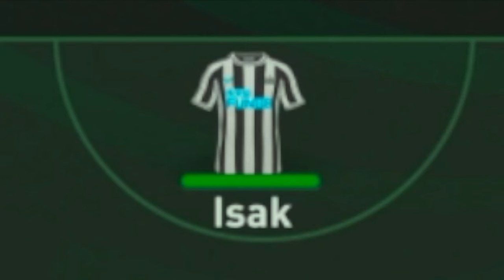LA CARRIERA DELLA RUOTA DELLA FORTUNA EPISODIO #7: PRIMA FINALE INTERNAZIONALE! [PS5 4K]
IL MIO SETUP:
CONSOLE: SONY PS5
MICROFONO: AKG C414 XLII
CAMERA: IPHONE 12 CAMERA FRONTALE
SCHEDA AUDIO: FOCUSRITE SCARLETT 18i8 2nd GEN
SCHEDA DI ACQUISIZIONE: ELGATO GAME CAPTURE HD 60S+
PC: ACER NITRO 5
SCHEDA VIDEO: NVIDIA GEFORCE GTX
PROCESSORE: INTEL CORE i7 (10th GEN)